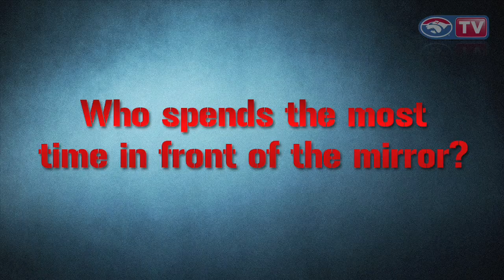Red Time - Jarrad Grant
Get around BulldogsTV's series Red Time! Each week we throw some quick questions at your favourite Bulldogs players and try and gain some inside knowledge like who is the coach's pet and who spends the most time in front of the mirror. This week Jarrad Grant is in the hotseat after his return to the senior side against Essendon in round 16.